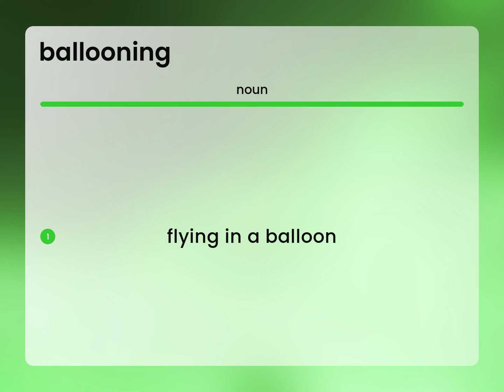Ballooning • what is BALLOONING definition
Meaning of BALLOONING